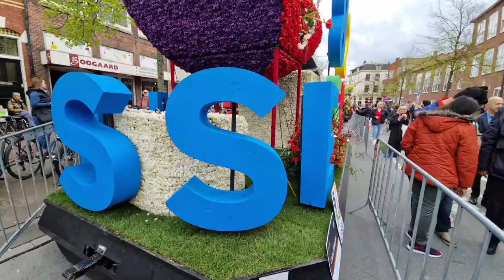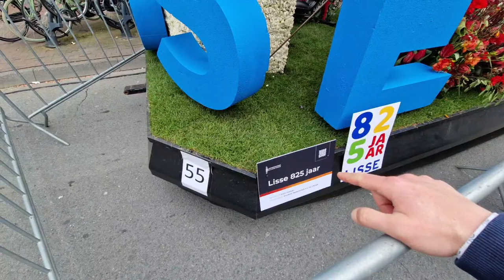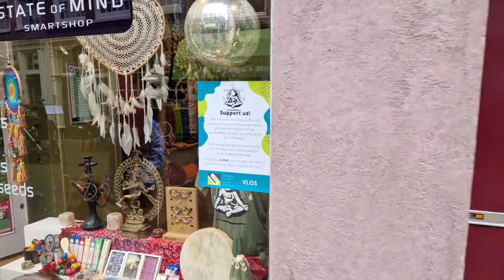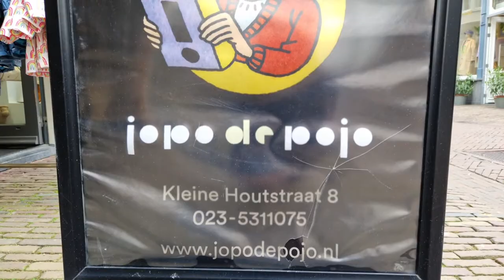Dutch Flower Parade Party In Haarlem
The world-famous flower parade has its final destination in the beautiful city of Haarlem. The parade floats entered Haarlem on Saturday 22 April at around 21:00. The Corso floats can then be admired from close by in the centre of the flower city throughout Sunday. Join me and see them together on this live stream!

Recorded on : 23 April 2023, Sunday